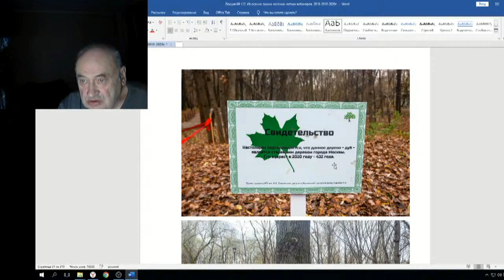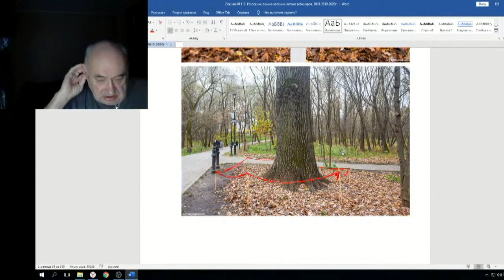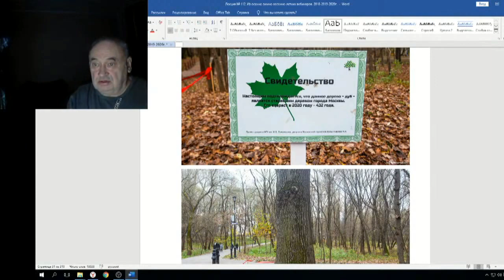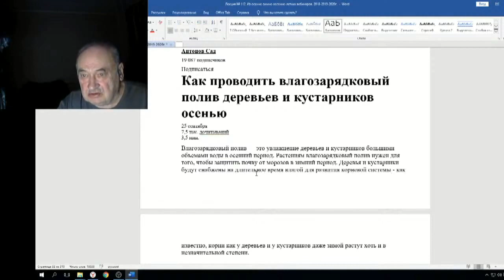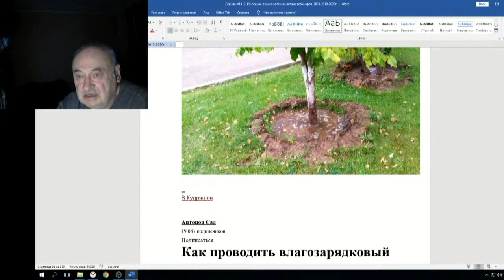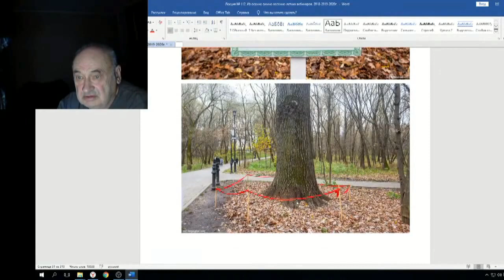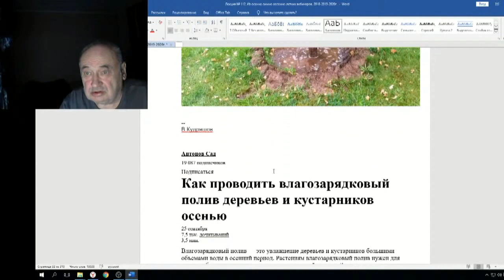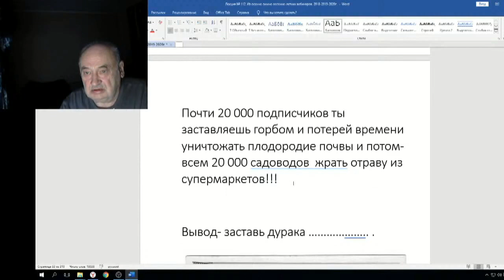Железов Валерий Вебинар 112 ч 14 О дебильной технологии